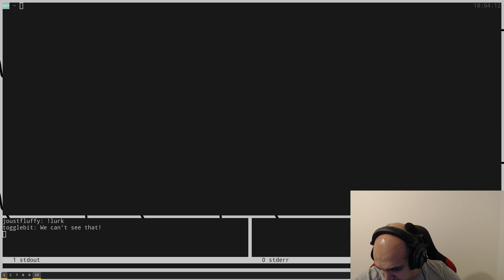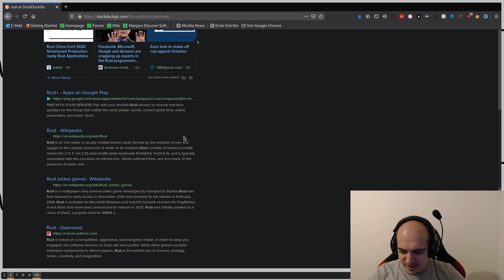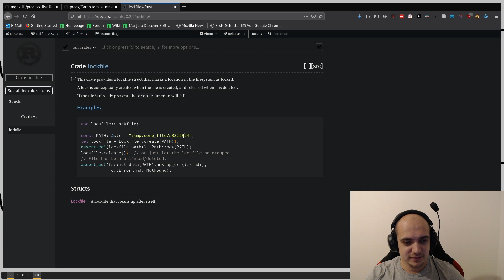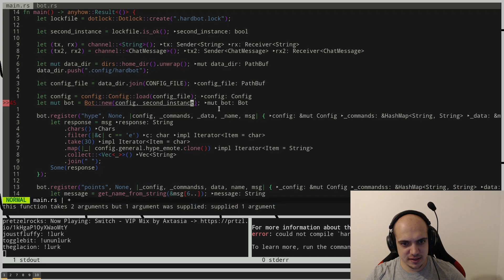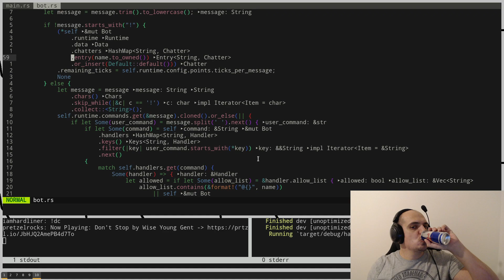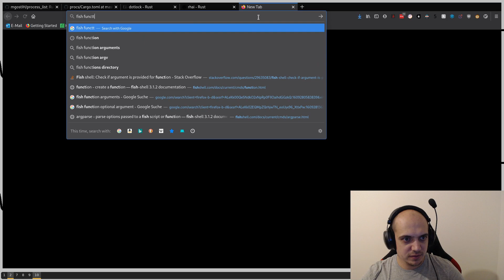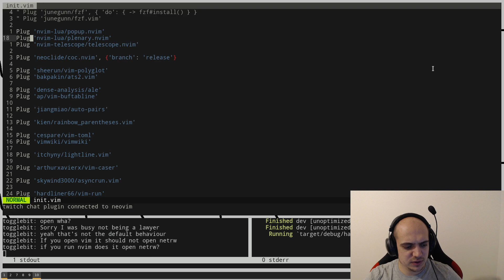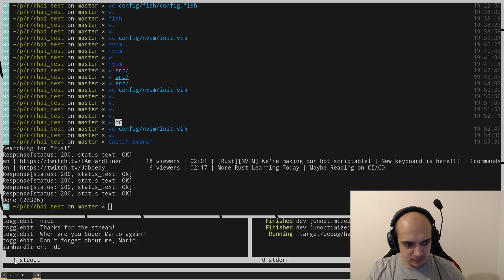2021_01_20 [Rust][NVIM] We're making our bot scriptable! | New keyboard is here!!! | !commands